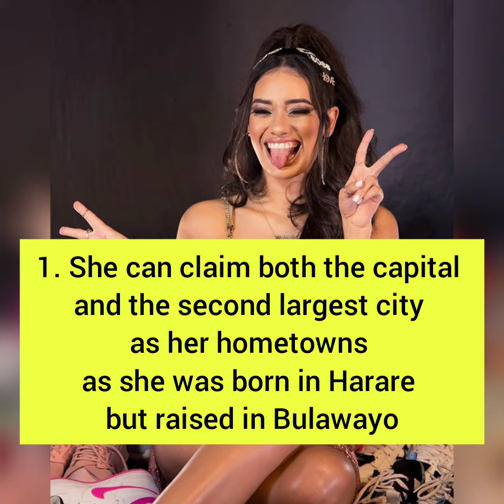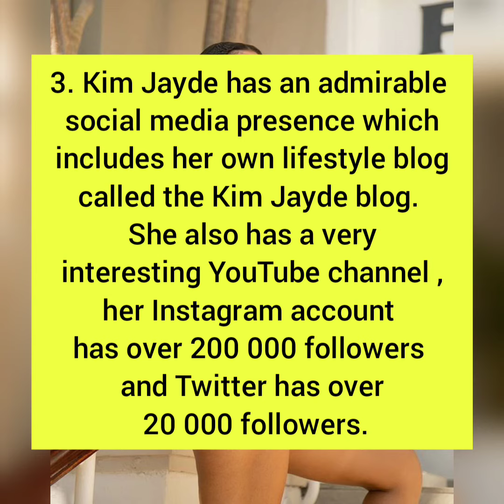5 Interesting Things About Kim Jayde